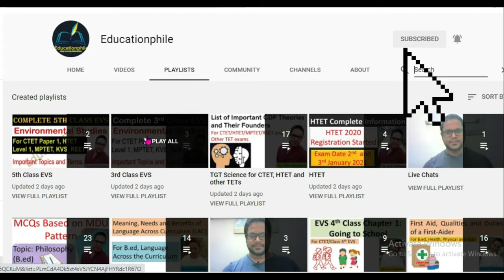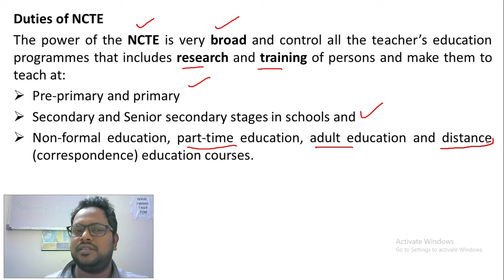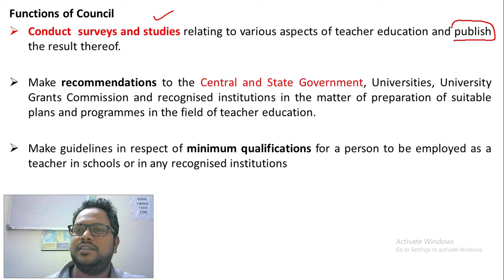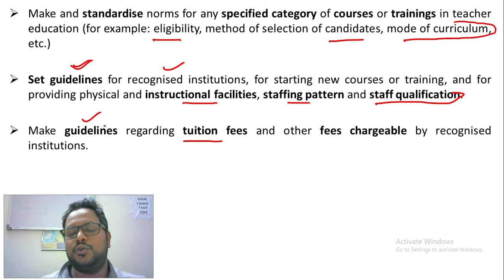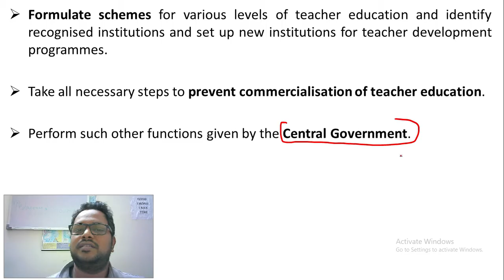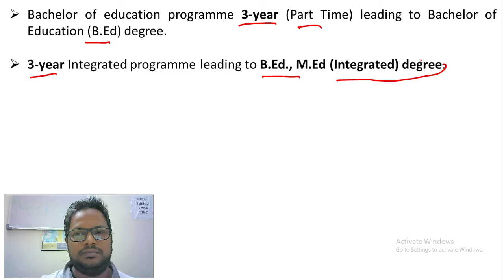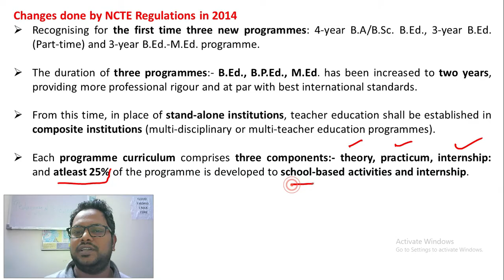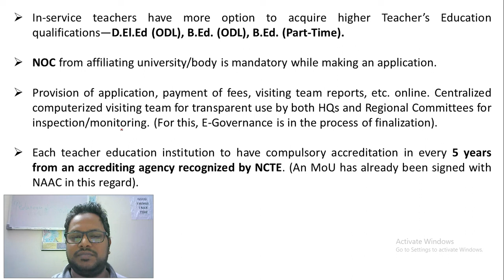National Council for Teacher Education (NCTE) |राष्ट्रीय अध्यापक शिक्षा परिषद| By Anil Kashyap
In this video, we have discussed "National Council for Teacher Education (NCTE), राष्ट्रीय अध्यापक शिक्षा परिषद in full detail"